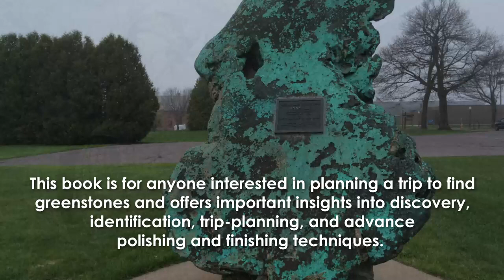Isle Royale Greenstone: Exploring Michigan's State Gemstone by Jordan DeWitt